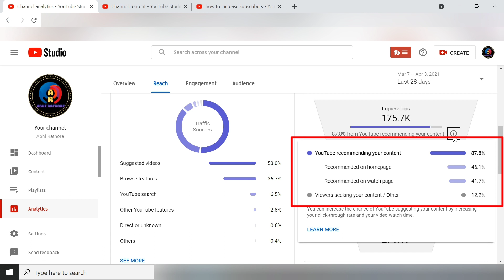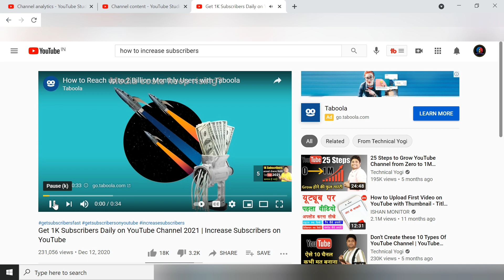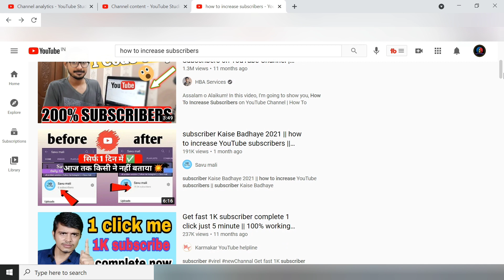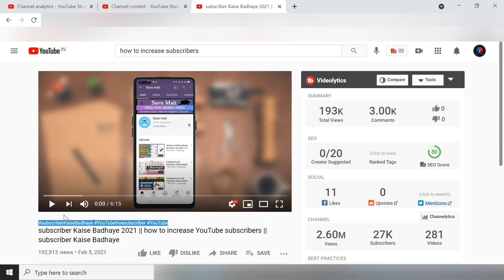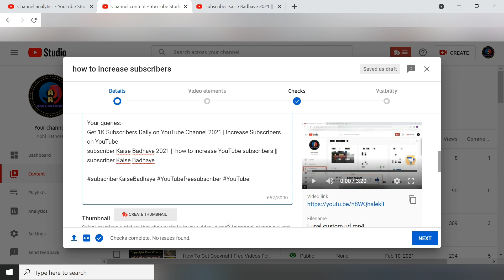How to Get Your Video in Suggested